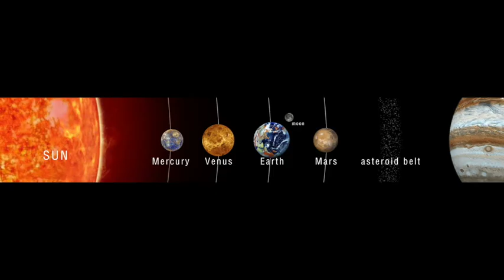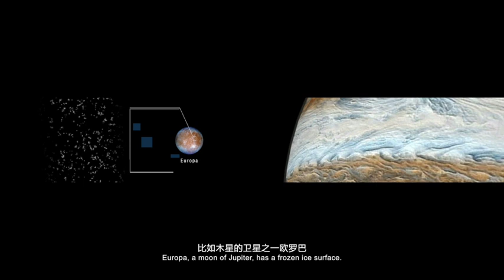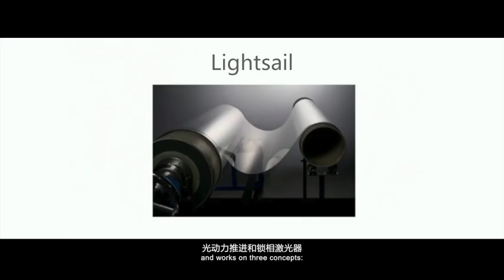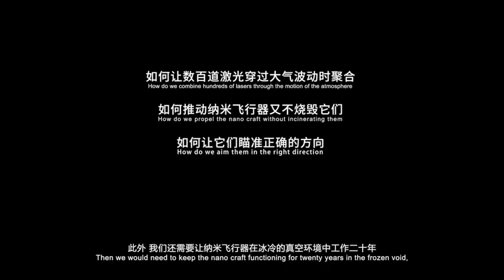Stephen Hawking：Why We Explore the Universe- 2017 Tencent WE Summit